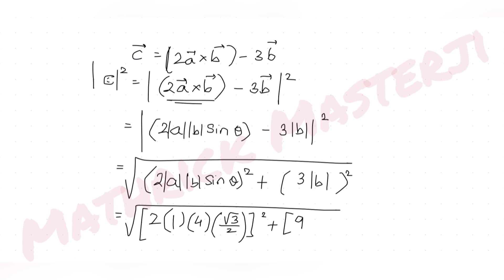Let a and b be two vectors such that|=1,|=4 and a.b=2. If c=(2a x b)-3b and the angle between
Let a and b be two vectors such that |a|=1, |b|=4 and a.b=2. If c=(2a x b)-3b and the angle between b and c is @, then 192sin^2 @ is equal to:
A. 16
B. 32
C. 48
D. 64